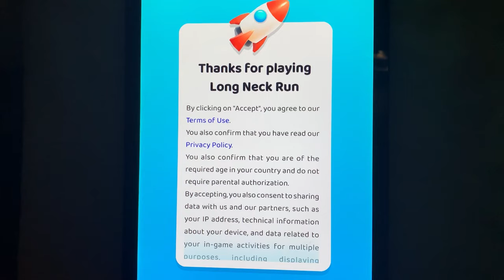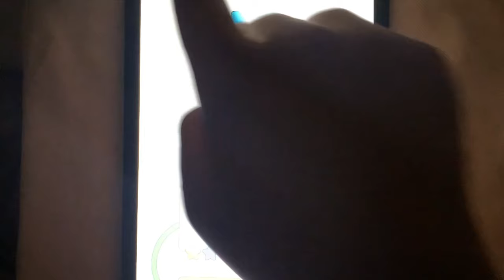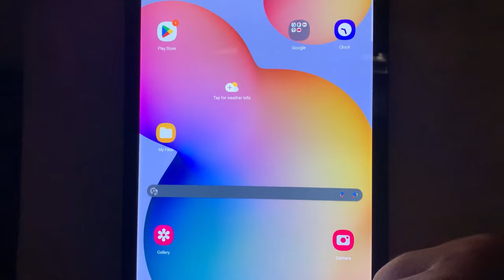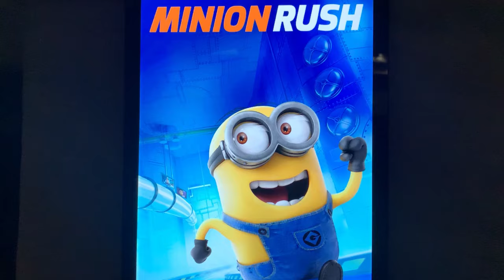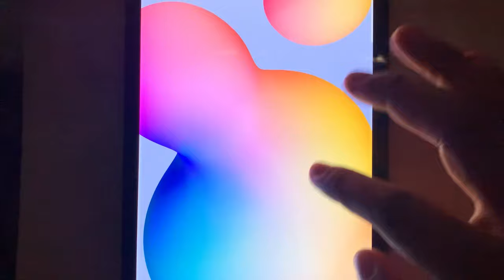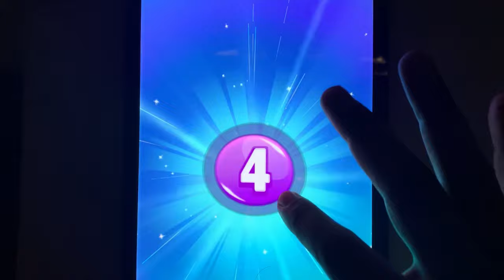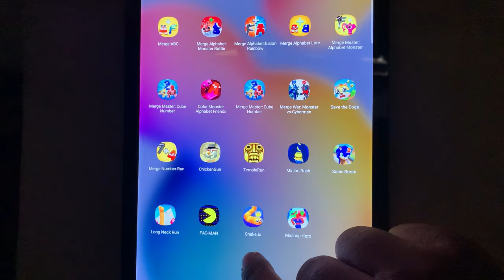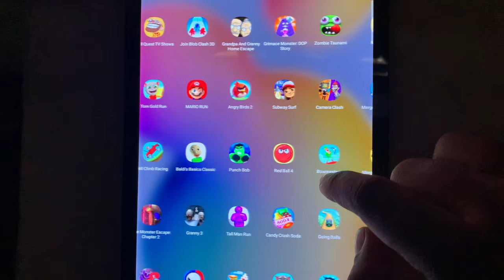Long Neck Run, Mashup Hero, Sonic Boom, Temple Run, Going Balls, My Tom 2, Subway Surf, Save The Dog